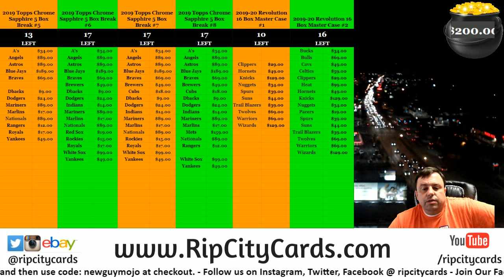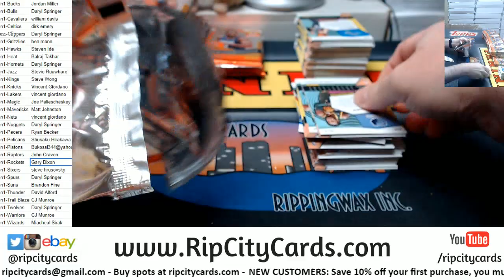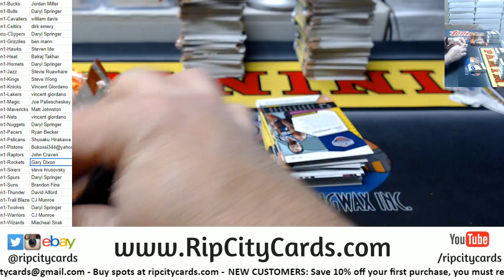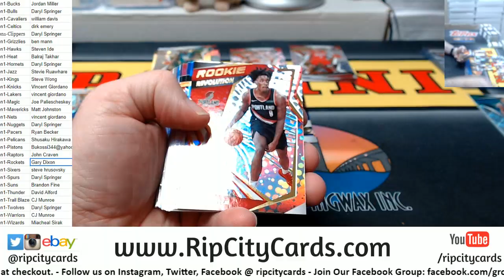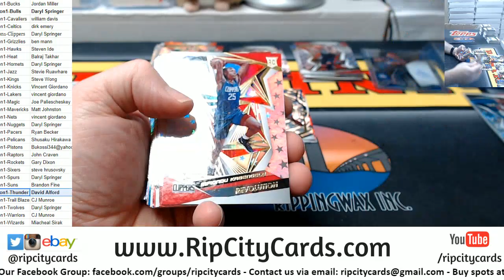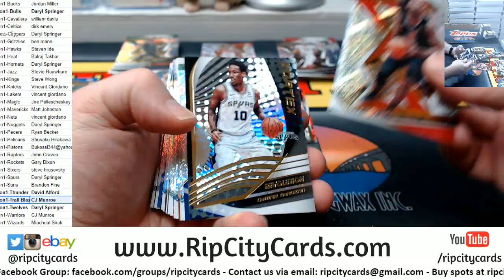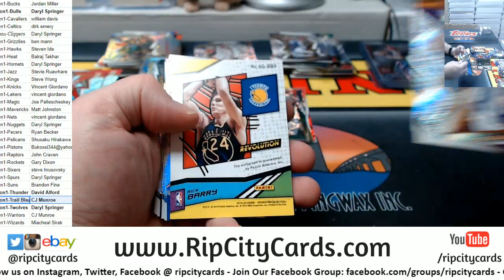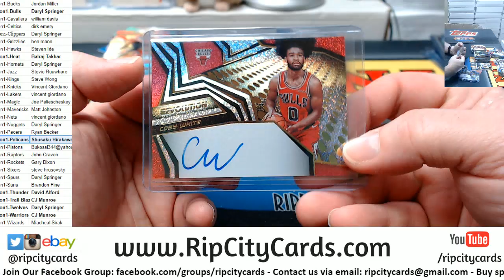2019 20 Revolution Basketball Master Case Break #1 RCC